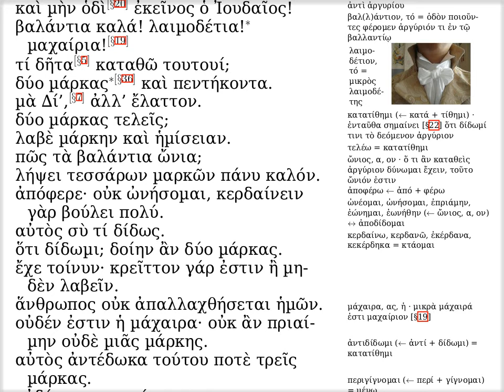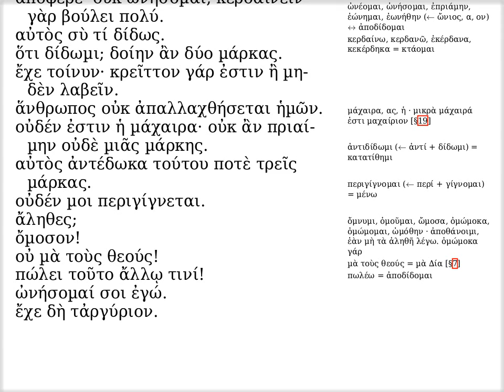λζ' · ὁ κάπηλος.